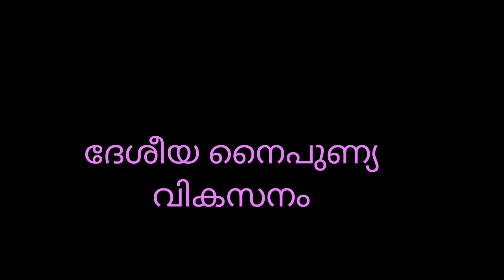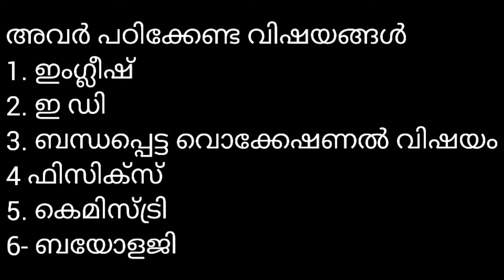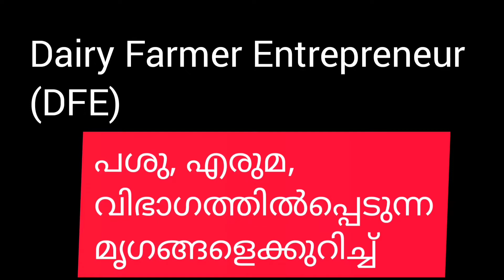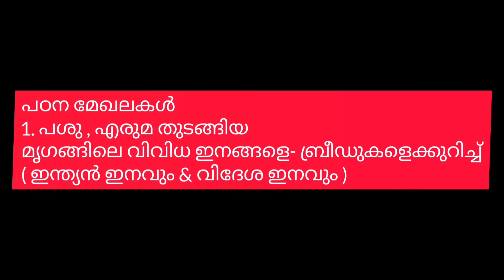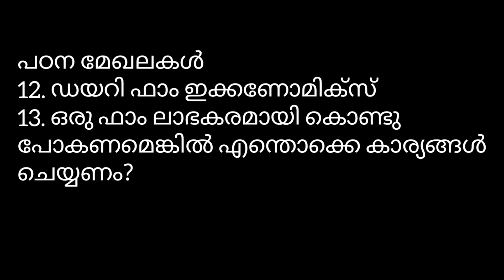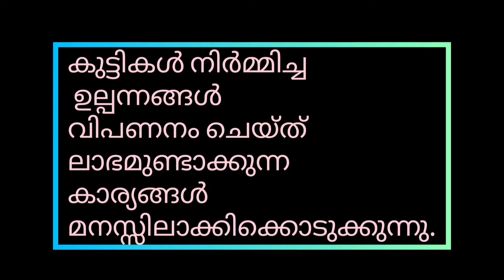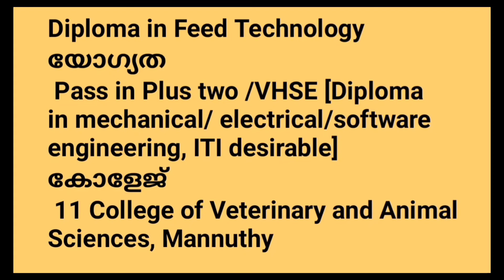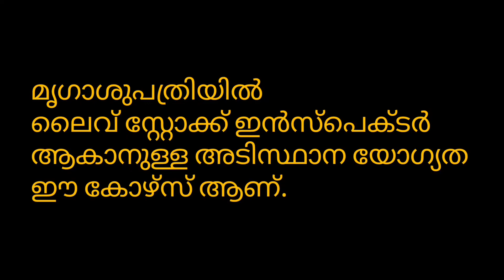വെറ്ററിനറി ഡോക്ടർ ആകാൻ എളുപ്പ മാർഗ്ഗം / SSLC കഴിഞ്ഞാൽ / VHSE യിലെ മൃഗ പരിപാലന കോഴ്സുകൾ പഠിക്കാം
Dr. Gini George
Vocational teacher /
Dairy Farmer Entrepreneur /
(DFE)/
GVHSS AYYANTHOLE /
THRISSUR /
നിങ്ങൾക്ക് മൃഗപരിപാലനം / ലൈവ് സ്റ്റോക്ക് ഇൻസ്പെക്ടർ / വെറ്ററിനറി ഡോക്ടർ എന്നീ മേഖലകളിൽ ഏതിലെങ്കിലും പ്രവർത്തിക്കാൻ താല്പര്യമുണ്ടോ?
എങ്കിൽ SSLC കഴിഞ്ഞാൽ VHSE യിലെ
Dairy Farmer Entrepreneur / Small Paultry Farmer (DFE / SPF )കോഴ്സിനു ചേരാം
വി എച്ച് എസ് ഇ കഴിഞ്ഞാൽ - തുടർ പഠന കോഴ്സുകളുടെ ( ഡിഗ്രി / ഡിപ്ലോമ ) ലിങ്ക്
താഴെ കൊടുക്കുന്നു. അതിൽ ക്ലിക്ക് ചെയ്താൽ പ്രസ്തുത വെബ് സൈറ്റിൽ എത്തുന്നതാണ്.
Kerala veterinary and animal science university
വെറ്ററിനറി യൂണിവേഴ്സിറ്റിയിലെ ഡിഗ്രി / ഡിപ്പോമ കോഴ്സുകൾക്ക് അപേക്ഷിക്കുന്നതിനും കൂടുതൽ വിവരങ്ങൾ അറിയുന്നതിനും താഴെ ക്ലിക്ക് ചെയ്യുക